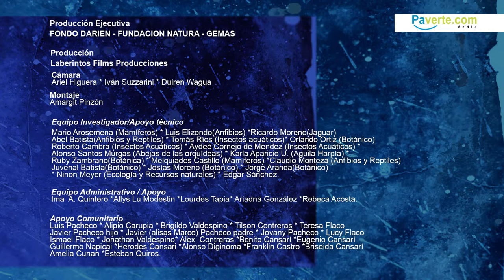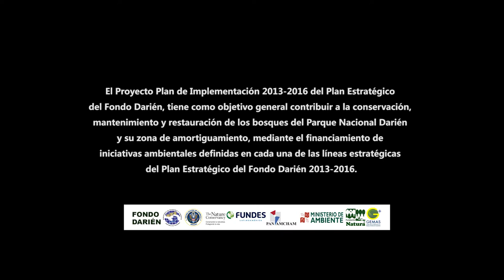Abejas de las Orquídeas. Parque Nacional Darién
Alonso Santos Murgas, investigador - especialidad en Entomología. Un breve vistazo de los resultados de las investigaciones realizadas en el marco del Proyecto Plan de Implementación 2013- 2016 del Plan Estratégico del Fondo Darién.